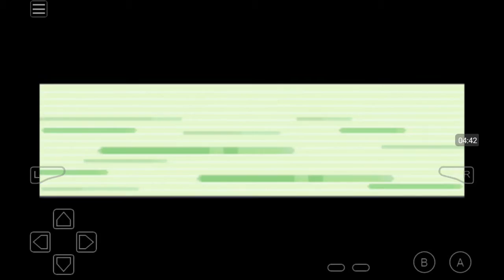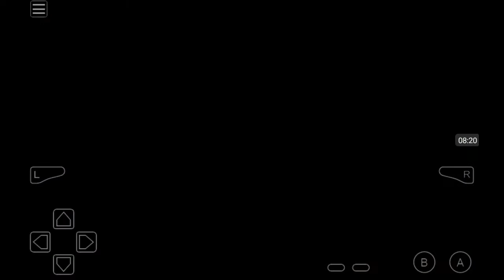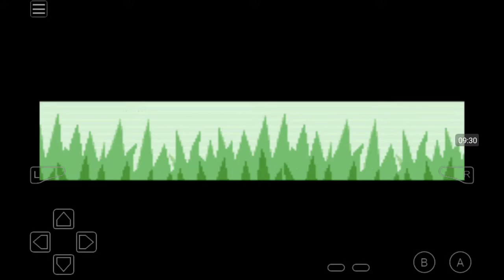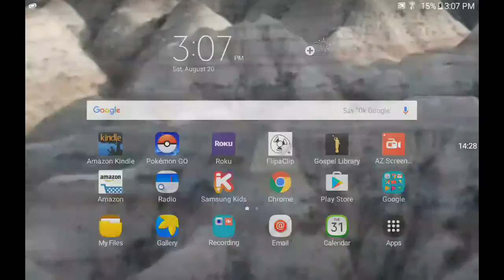Pokémon Emerald part 3-Petalburg woods and 2 new pokémon!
Hello you amazing people and welcome to pokémon emerald part 3! Today we endure Petalburg woods and catch 2 new pokemon!